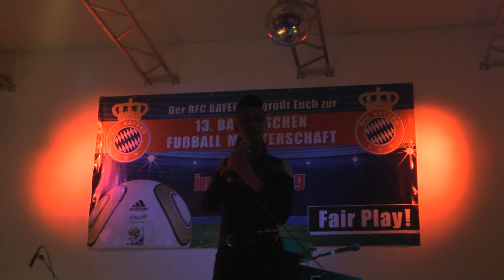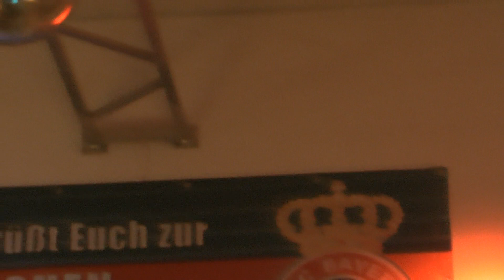VANESSA NEIGERT TONI TV AUGSBURG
TONI TV AUGSBURG